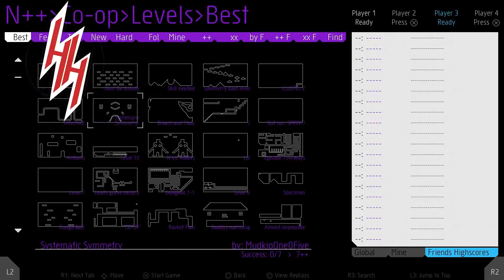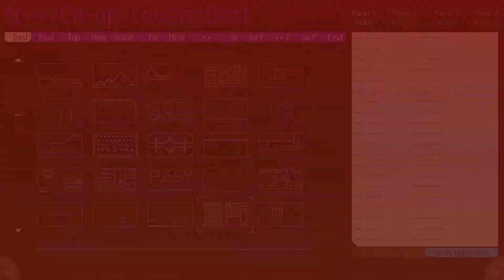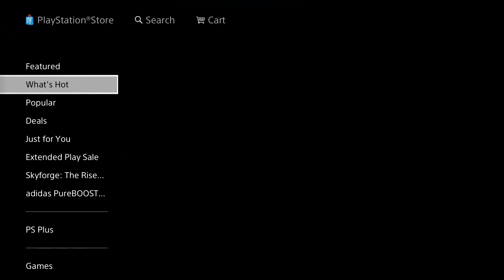What happens when we record past 2AM.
I took this out of the initial video but found it too good to leave out so I made a separate vid out of it enjoy.